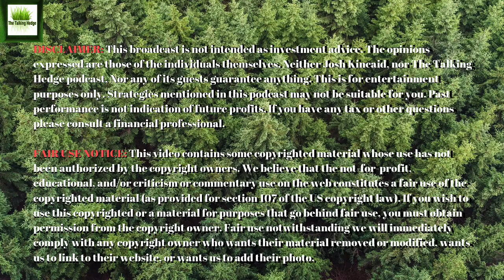Challenges Facing Psychedelic Companies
The Green Rush is a 2-hour weekly live cannabis business talk show produced by Pro Cannabis Media every Friday from 4PM EST to 6PM EST. The show discusses news issues in the cannabis market and each week conducts a deeper dive into specific topics of the industry.

This week we discuss psilocybin, the hallucinogenic compound derived from “magic mushrooms.”

In addition to psilocybin, we chat about plant medicine developments, and if it takes away from the cannabis movement?

Guest:
Robert W.E. Laurie, Founder, Ad Lucem Law

Music Info:
Artist: Milochromatic Beats
Song: Dark Trap Beats Hard Rap Instrumental | Gang | 2018
Artist: LuxrayBeats